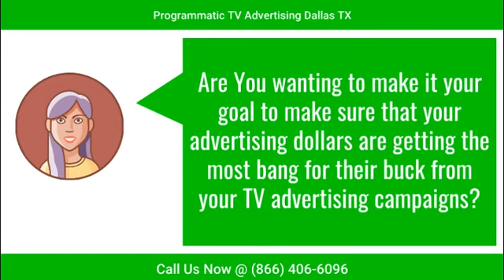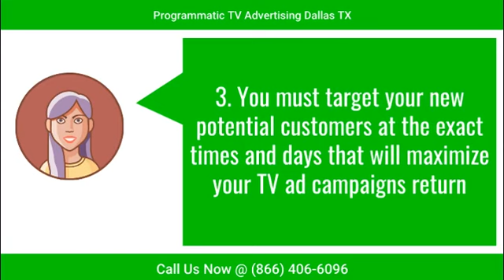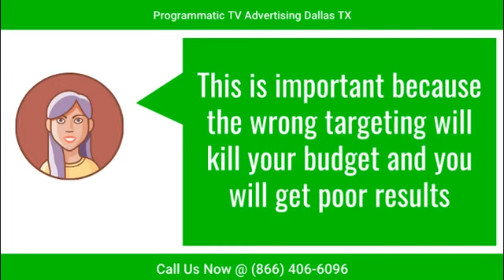Programmatic TV Advertising Dallas TX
Connected TV Advertising Dallas Is Home To

Running ads is all about understanding what your target audience wants and making sure you get out in front of them right away.

If that is what you are after, it's time to take a look at Ranwell Productions.

This is a premium company that will yield great results.

Professional Results

If the goal is to find the best connected TV advertising Dallas has to offer, it is important to start with Ranwell Productions.

The team has been doing this for a long time and is a certified option for all of your needs.

You will know when the work begins, it is going to be in line with what you had envisioned. It is not easy to find a good fit for your needs and that is not an issue here.

You will get real value from day one and it is going to work out in your favor.

Customized

The work that is going to be done will always be personalized for your business. There are specific needs that have to be taken into account when you are going down this path.

You will want to make sure no shortcuts are taken and everything is done the right way.

With this team, the value you are going to get will start right away. This includes taking the time to analyze what type of ads you want and how they are going to get in front of your target audience.

Quality Data

The data is what you are going to get here and it will be powerful information.

When you try running ads on your own, it is never going to work out the way you want. This is why many businesses don't hit the ground running and struggle a lot.

With Ranwell Productions, you will know the data that is being used for the advertising is going to be world-class and in line with what you want.

This ensures any ad that is put up is going to convert and will improve your bottom line. This is where the real value is.

Fresh Updates

One of the most important things to consider when running ads is to ensure you are getting the latest information. This is where businesses struggle as they are trying to gauge what works and what does not. To avoid a situation where you are not seeing tangible results, it's time to start with Ranwell Productions.

This is a company that updates its data regularly and continues to fine-tune everything.

You will know any ad that is being run on your behalf is going to work out as planned. This is the beauty of choosing a trusted name in the industry.

When you are in search of connected TV advertising Dallas has to offer, you have to take the time to understand what your options are over the long term. It's essential to choose a service provider that will put in the time to deliver value and that is what you are going to get here.